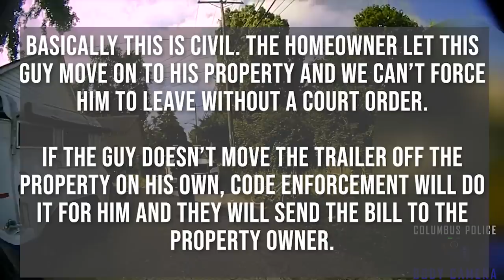Officers Find People Living in a Horse Trailer